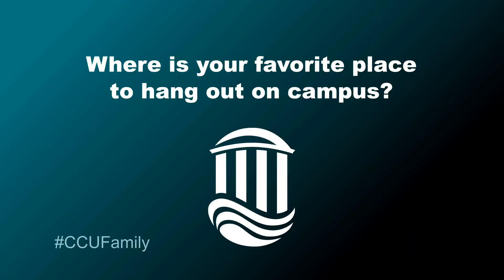Shayla Anderson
If you ever need an example of humility at its finest, seek out Shayla Anderson. If you don’t see her crown, you would never know that Shayla was recently named the 2016 Homecoming Queen. Friendly, approachable and very polite, chances are she wouldn’t bring up her major honor nor the impressive resume she has built for herself since arriving at Coastal.